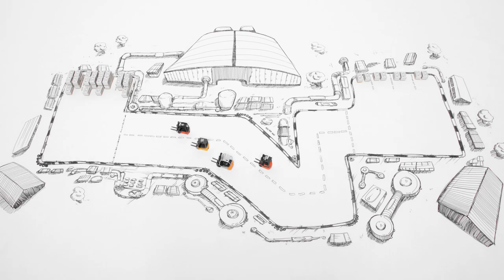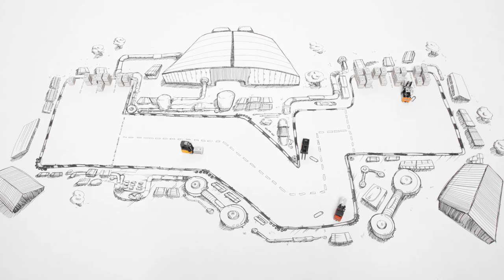Jungheinrich / "149"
Based on an actual test.

Client: Jungheinrich AG
Agency: Value Mountain Media GmbH
Director/DoP/Editor: Daniel K.B. Schmidt
Idea: Pepe Lukas Wietholz

Won gold at WorldMediaFestival and two Telly Awards.